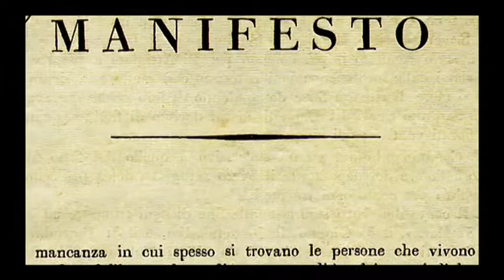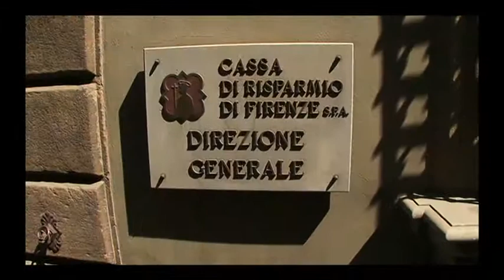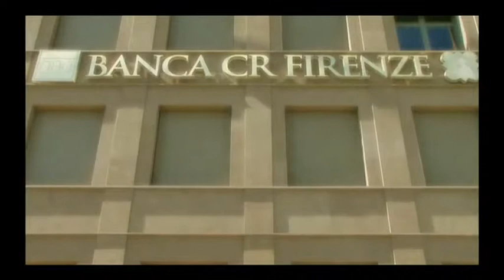Banca CR Firenze - 180 anni 180 secondi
Una produzione Doradocom.com

Chiara Magini
Paola Mosi
Banca CR Firenze

Style Afra Bacci

Attori
Elena Cinelli
Lorenzo Innocenti

Piano
Rob Costlow